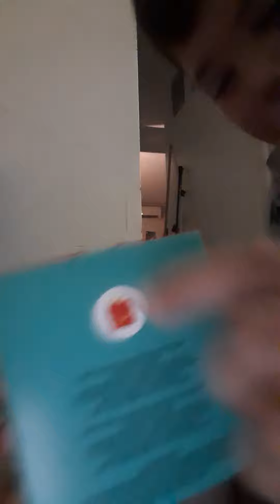Happy Meal toy opening part #4